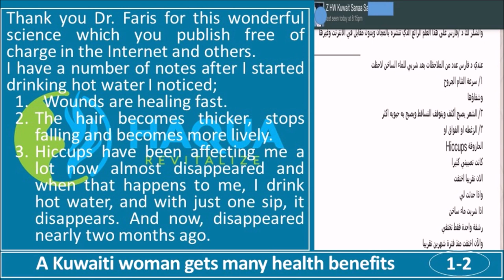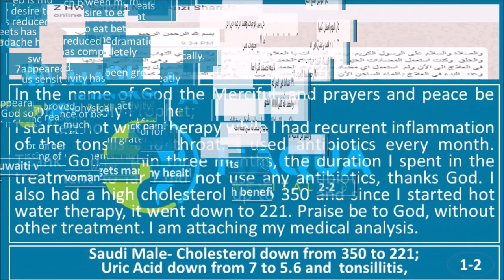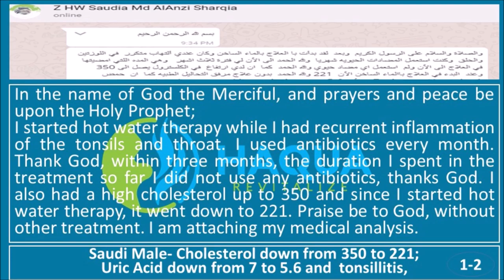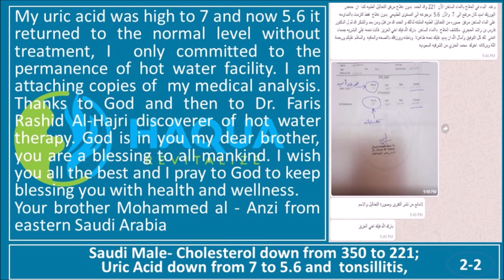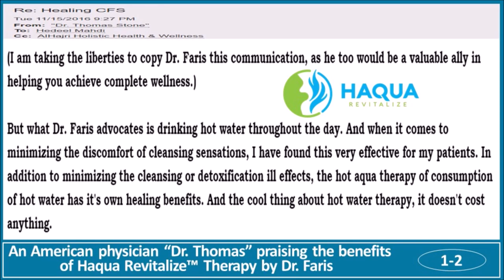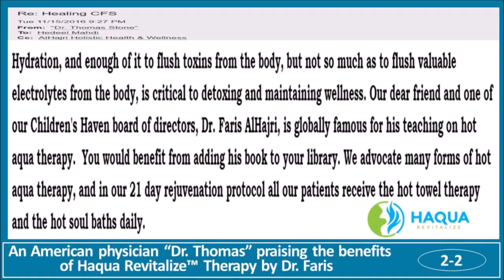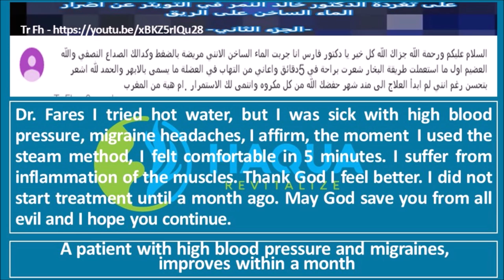People Cured from Various Diseases-Haqua Revitalize-P.1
Haqua Revitalize™ Therapy
Anecdotal Evidences
Miscellaneous Diseases